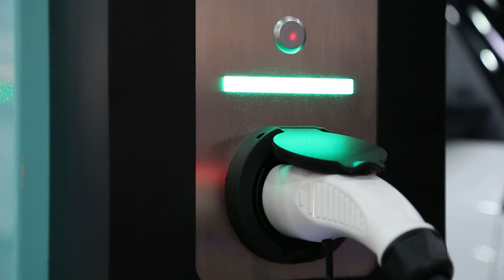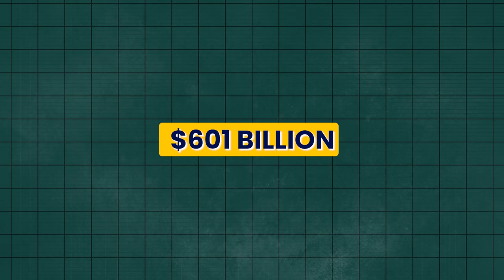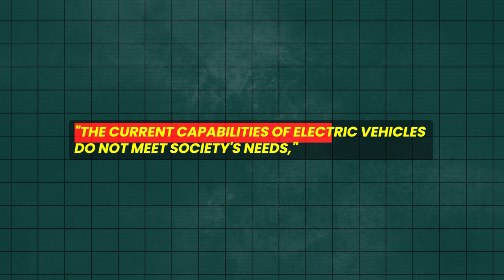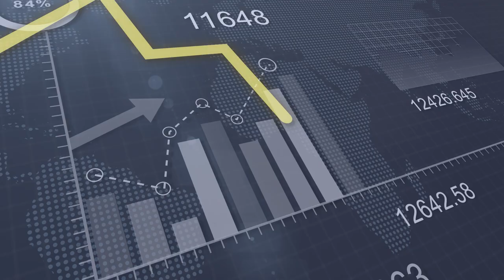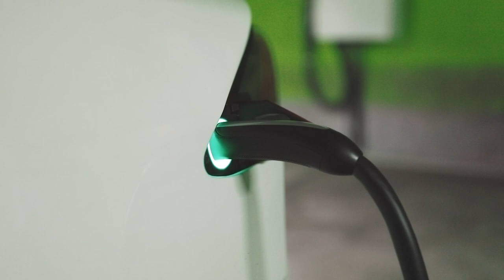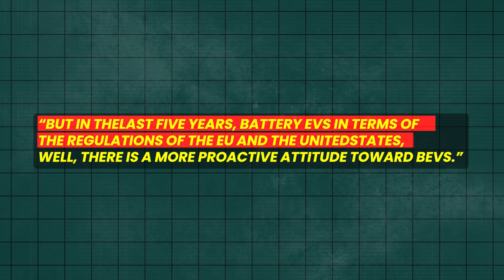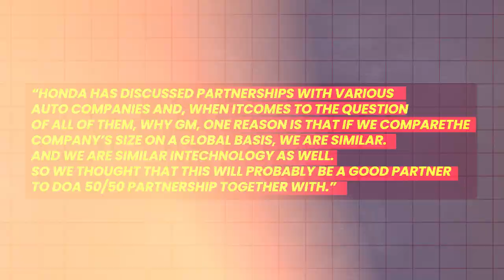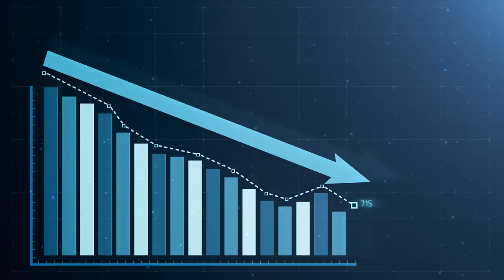NO MORE Honda & Toyota!? They Are DOOMED! BAD News...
Honda and Toyota CEOs are both in trouble, as their companies struggle to compete after getting their EV strategies wrong. Both Honda and Toyota have been losing thousands of customers to EV giants such as Tesla. But they both now joined the Electric Vehicle race, but is it too late?